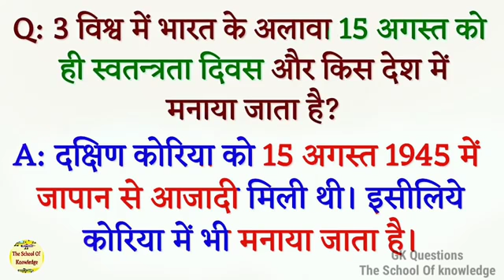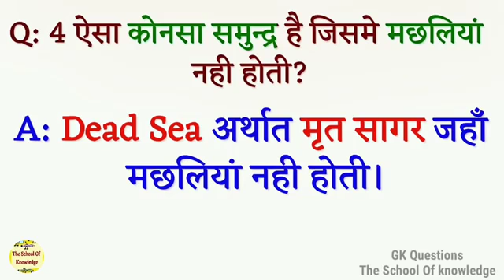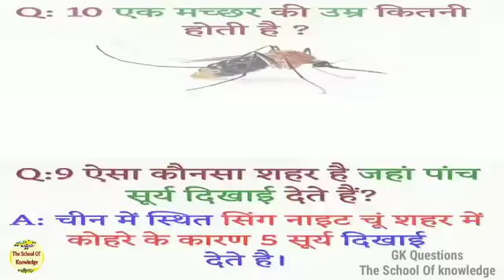जीके 2020 विश्व जीके महत्वपूर्ण प्रश्न जो परीक्षा में पूछे जाने वालेgk 2020 very important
GK very important Shankar lal Parjapat Bhunka Bhagat singh